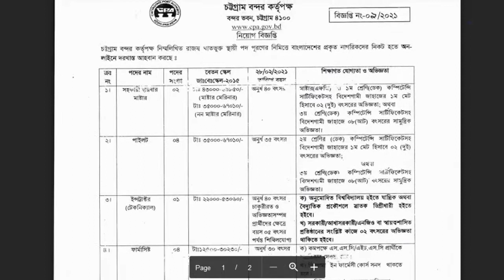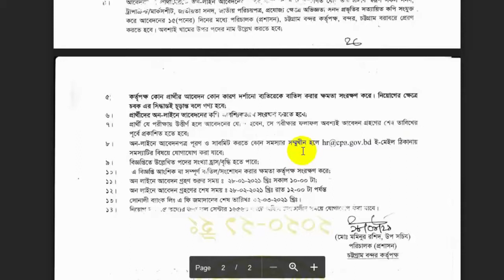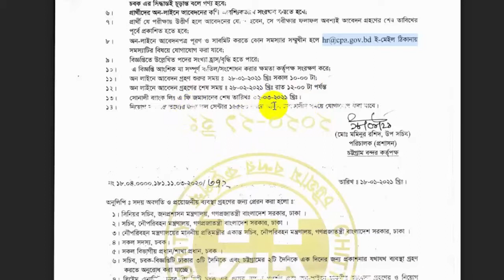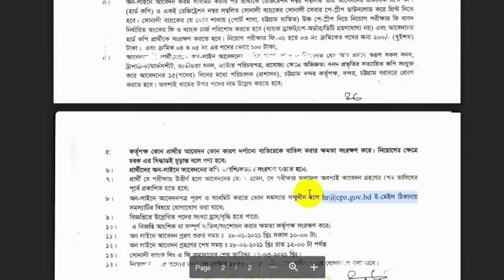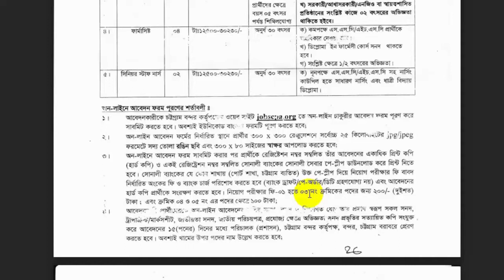Chittagong Port Authority Job Circular 2021 || CPA Job Circular 2021 ||Chakrir khobor potrika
Chittagong Port Authority Job Circular 2021 has been published. CPA Job Circular 2021 details are available here. Interested candidates can find all information concerning Chittagong Port Authority (CPA) Job Circular 2020 from our Channel BD Jobs News as well as Chittagong Port Authority (CPA) official They will take some new employees in this bd job circular

job circular,
bdjobstoday,
chakrir khobor

Copyright is a form of protection provided by US law to authors of "original works of authorship".